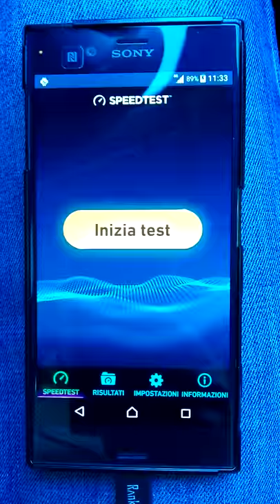speed test San Remo